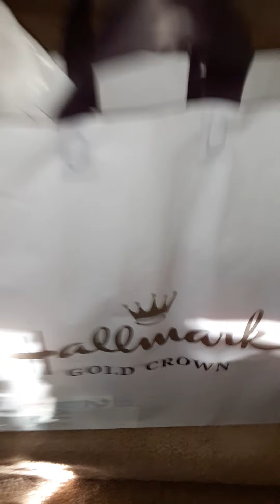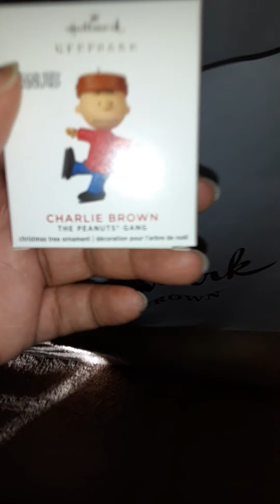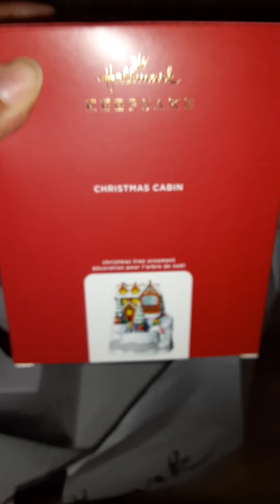pickups...ornaments and etc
After we voted today, we went to the hallmark store